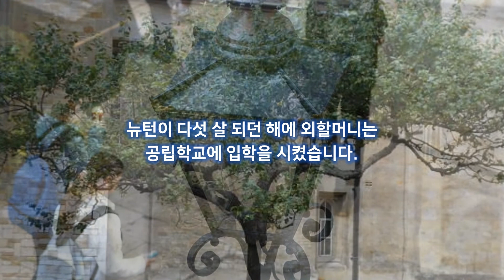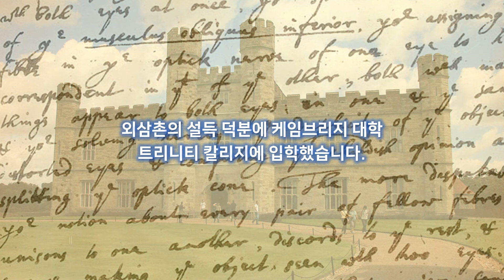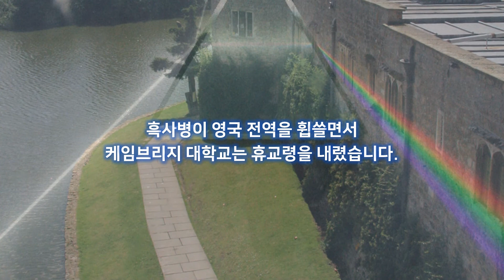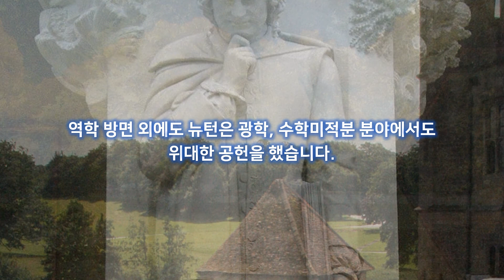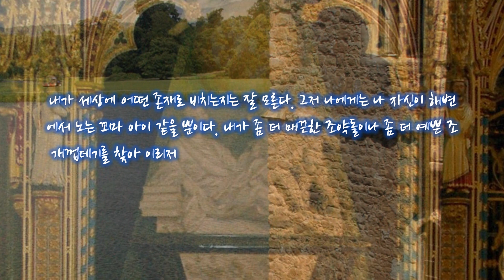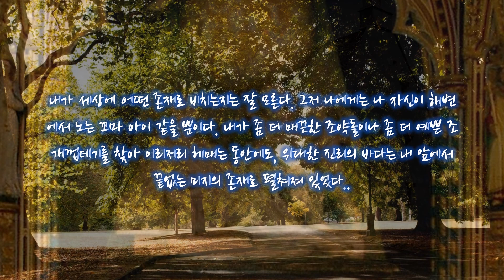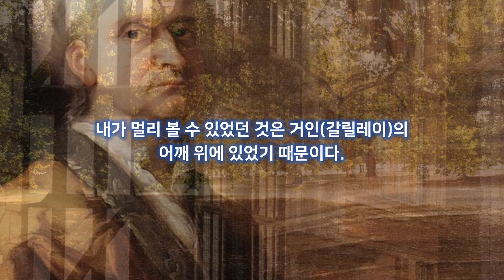[영국사] 영국 역사상 가장 위대한 과학자인 아이작 뉴턴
아이작 뉴턴은 1643년 1월 4일 영국 링컨셔의 작은 마을 울즈소프에서 태어났습니다.
뉴턴은 태어나기 석 달 전에 아버지가 목숨을 잃은 유복자였습니다.
조산아로 태어난 뉴턴은 어릴 때부터 매우 몸이 허약했고 어머니는 3살 때 그를 외가에 맡기고 재혼했습니다.
이렇듯 불운한 환경에서 유년 시절을 보낸 뉴턴은 말수가 적고 고집스러운 아이로 성장했습니다.
뉴턴이 다섯 살 되던 해에 외할머니는 공립학교에 입학을 시켰습니다.
그때 뉴턴은 신동과는 거리가 먼 평범한 아이로 성적은 좋았지만 침울했고 혼자 생각에 잠기는 일이 많았다고 합니다.